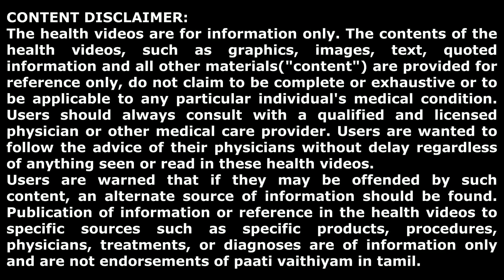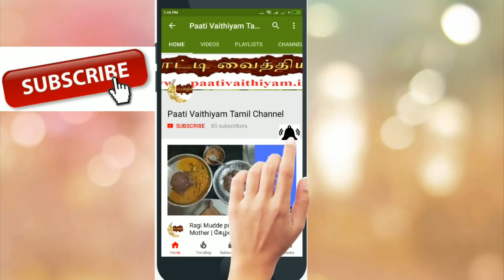இரத்த சோகை உள்ளவர்களுக்கு குபு குபு என்று இரத்தம் அதிகரிக்க வேண்டுமா? சுவரொட்டி மற்றும் ஈரல் சுக்கா.